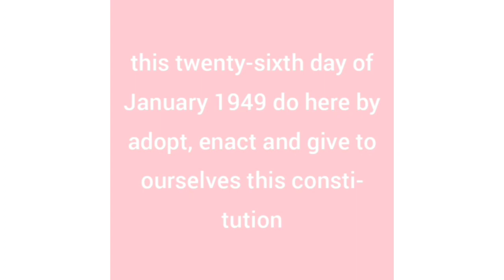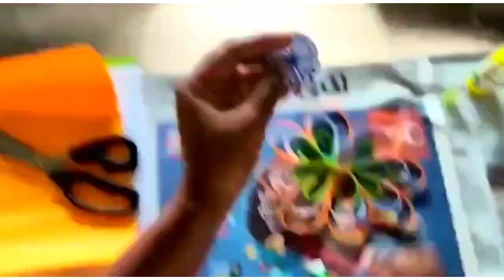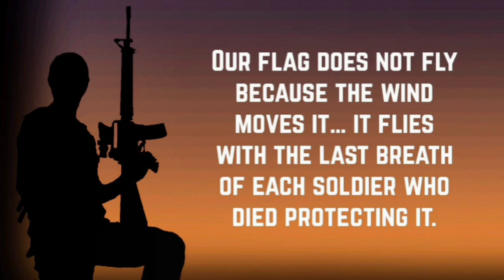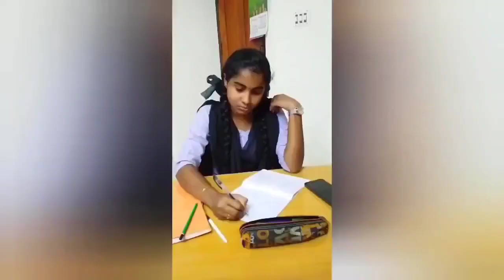Republic Day Celebrations | 26th January 2K21 | by NCC Cadets | Mercy College Palakkad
Organised and team work by NCC Cadets | Mercy College | Palakkad